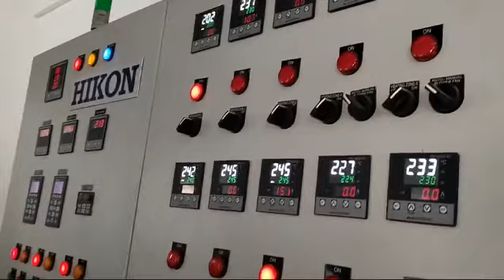Cutter compactor plastic recycling extruder for multi layer scrap